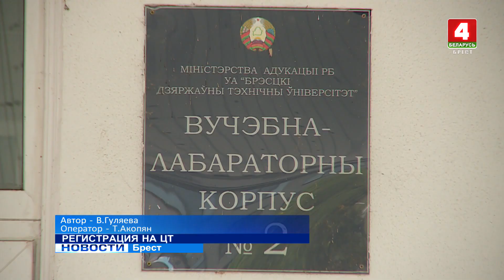РЕГИСТРАЦИЯ НА ЦТ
Последние школьные дни белорусских выпускников подходят к концу. Уже в следующем месяце все абитуриенты получат возможность пройти вступительные испытания для поступления в высшее учебное заведение. Регистрация на централизованное тестирование началась 2 мая и завершится 1 июня. В Брестской области работает 4 пункта регистрации.